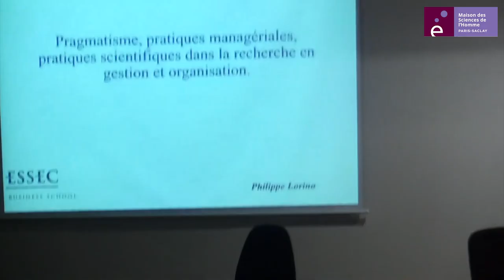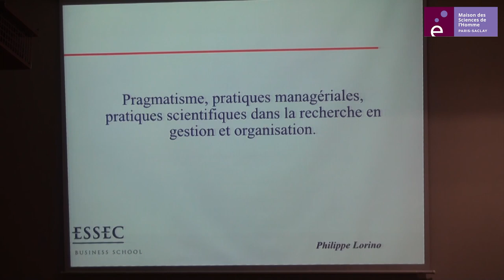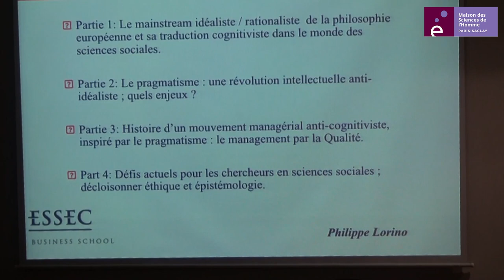AASG #1 : Hervé Laroche et Philippe Lorino - Les approches alternatives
EDIT : Nous nous excusons pour le problème de son au début de la vidéo... Les aléas du direct !

Rediffusion de la conférence inaugurale de l'Academic All-Star Game.

Philippe Lorino et Hervé Laroche sont intervenus pour apporter leurs réponses au thème général : "Recherche en Stratégie et Management, Mort Clinique ou Renaissance ?"

Le débat a notamment porté sur les approches alternatives en Sciences de Gestion.

Ne ratez pas l'interview post-conférence du premier duo de choc de l'AASG2019 !

Un grand merci à nos deux invités d'avoir répondu présents, et à bientôt pour de nouveaux épisodes !